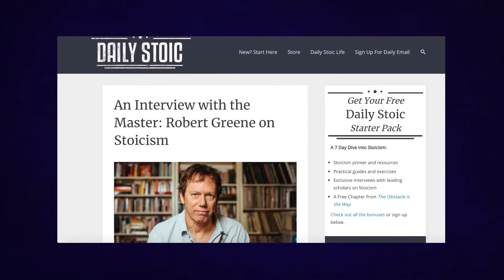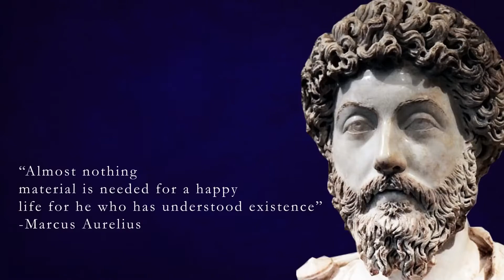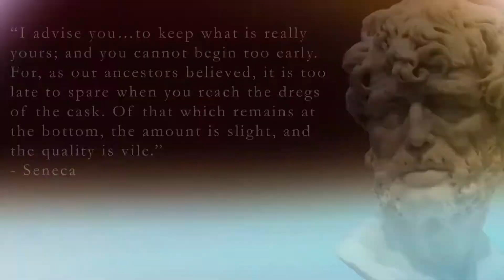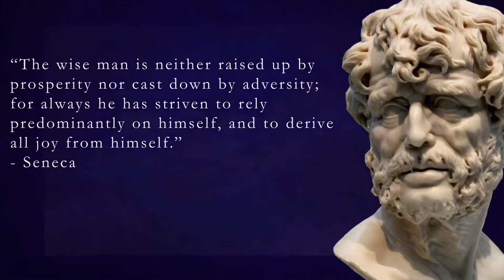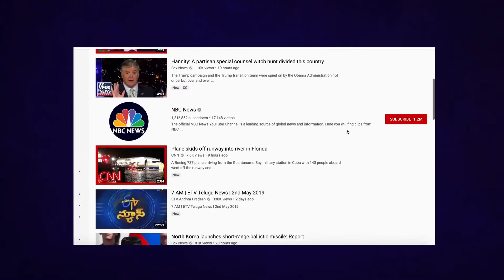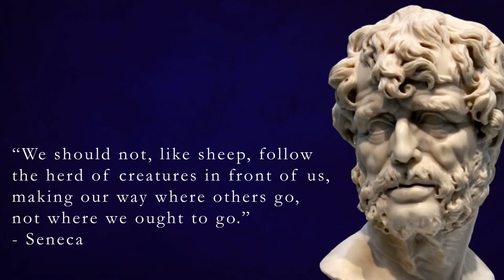An Old Philosophy That Still Works | [thought provoking]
***This is not my video, simply a reupload and/or clip.***

If you don't know why you're unhappy, or are easily hurt by what others say or think of you, there's a chance this may help you.